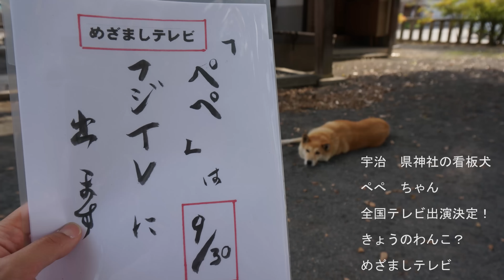宇治 縣神社 看板犬ぺぺ ちゃん フジテレビ きょうのわんこ めざましテレビ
宇治市の平等院鳳凰堂の近くにある縣神社（あがたじんじゃ）
ここには看板犬のペペちゃんがいます。
かなり人懐こいのです。神主さんもそのように言っていたので、
かまってあげると良いと思いますよ。

最近フジテレビの取材を受けたそうで、
多分　きょうのわんこ　に出るのだと思います。
９月３０日らしいです。

縣神社の祭神
木花開耶命（このはなのさくやひめのみこと）

京都府宇治市宇治蓮華七十二

JR宇治駅から徒歩10分
京阪宇治駅から徒歩8分